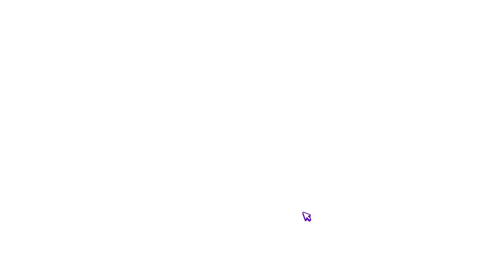VIREI O NIMDA PRA TROLLAR MEU AMIGO NO PK XD